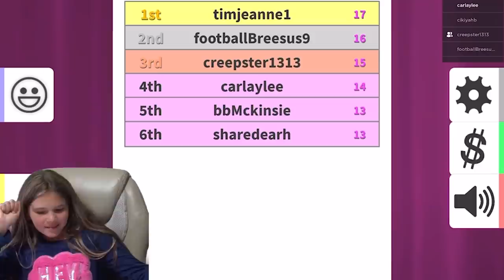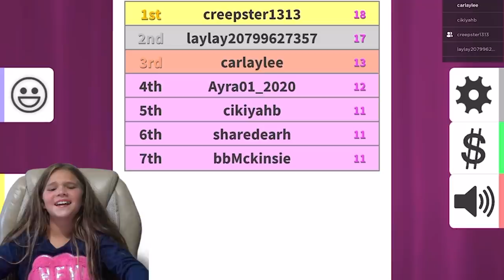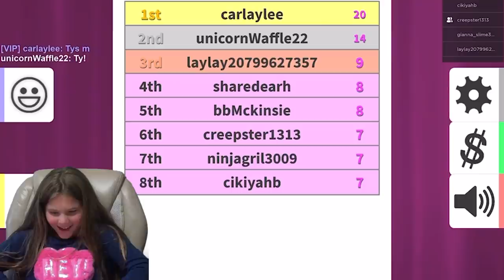Roblox Fashion Famous! Winner Gets To Take An Adopt Me Pet From Loser!